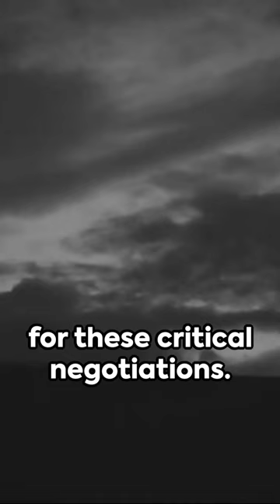Brink of Nuclear War: The Cuban Missile Crisis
In today's video, we delve into one of the most pivotal moments in history - the Cuban Missile Crisis. Join us as we explore the events, decisions, and consequences that shaped this intense standoff between superpowers, bringing the world to the brink of nuclear war. With insightful analysis and historical context, we aim to shed light on the significance of this crisis and its lasting impact on global politics. Don't miss out on this thought-provoking and educational video! Let's dive into the depths of history together.